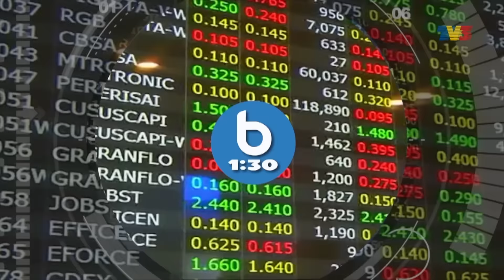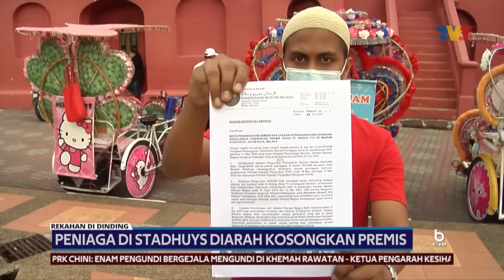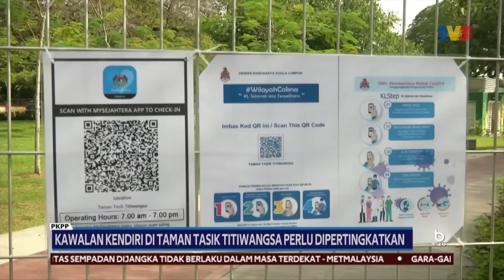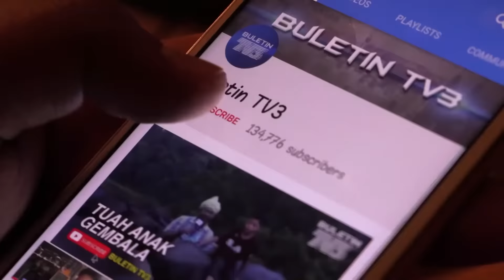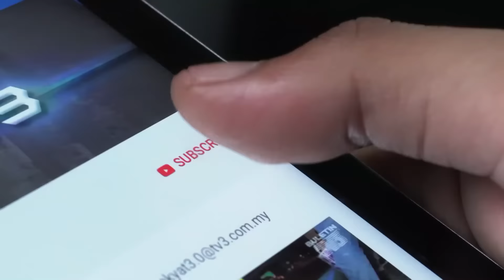Buletin 1.30 (2020) | Ahad, 5 Julai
Buletin 1.30 siaran Ahad, 5 Julai 2020.